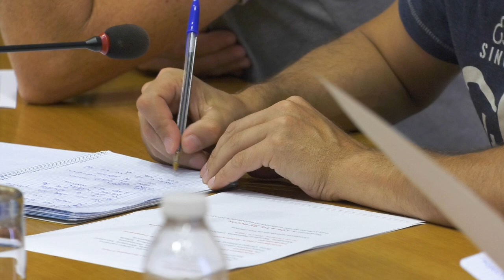César Mosquera da conta dos concellos adheridos ao Plan Revitaliza, o 31 de xullo de 2017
César Mosquera, xunto co asesor de residuos Carlos Pérez da conta das subvencións concedidas pola Deputación ao abeiro do Plan Revitaliza. Estas axudas provinciais permitirán aos concellos cumprir a normativa estatal e europea que obriga a preparar para a reciclaxe máis do 50 % dos residuos da bolsa do lixo antes de 2020.